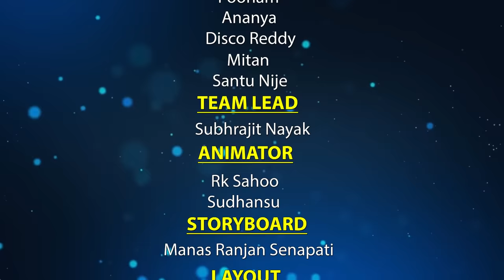Tuan Tuin Part 20 || Doli khela